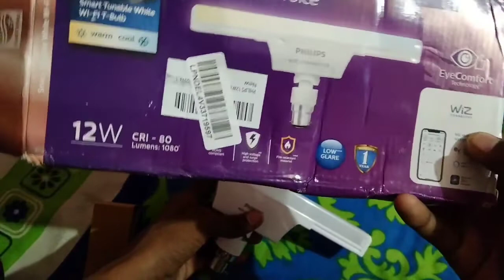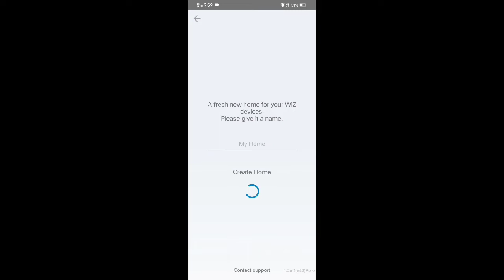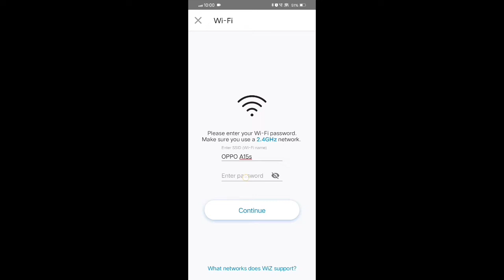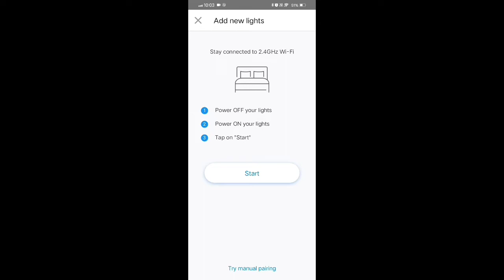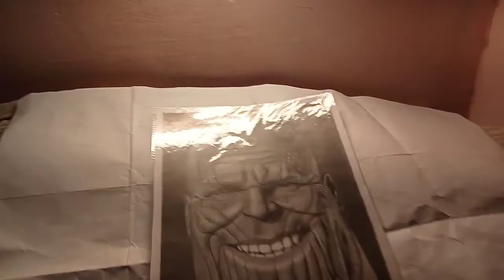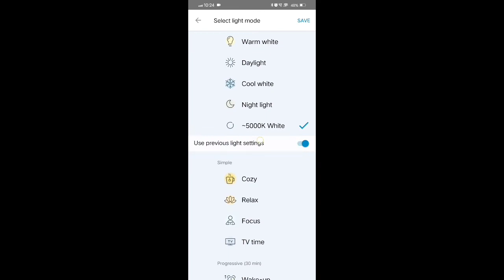Best light for drawing for artists